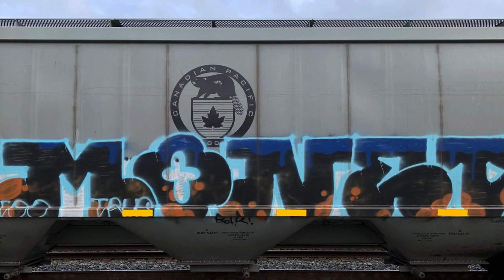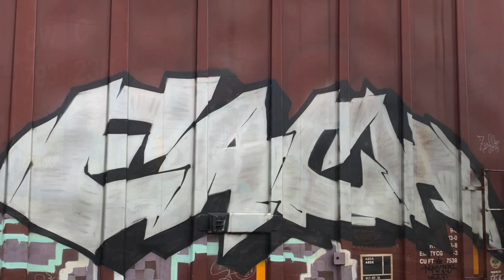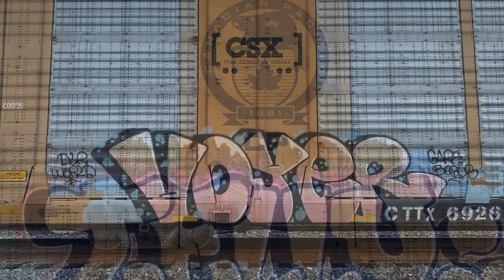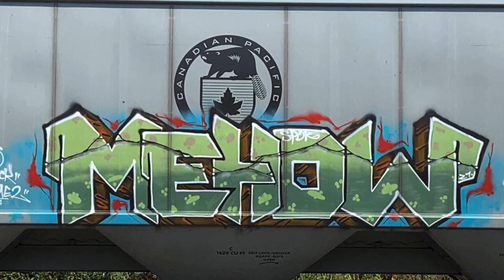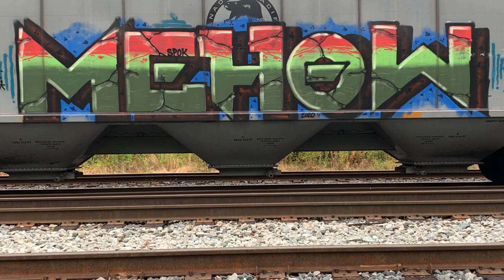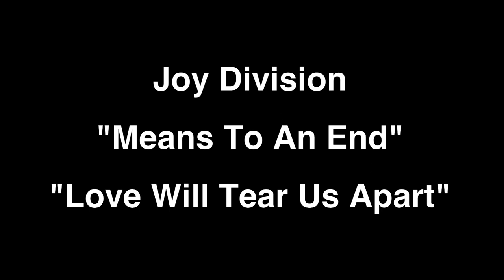Train Graffiti - Love Will Tear Us Apart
Pacific Nort West Graf on Trains
JOY DIVISION